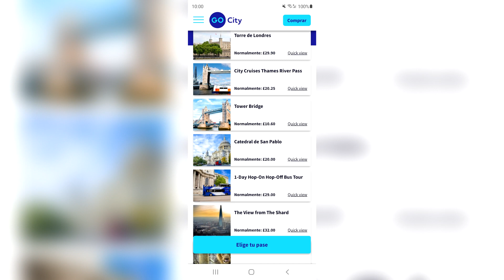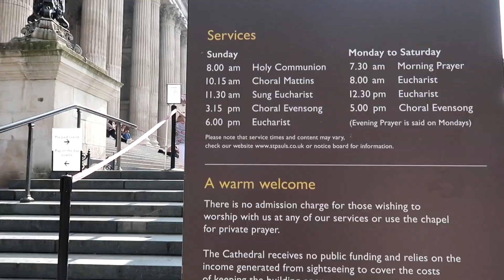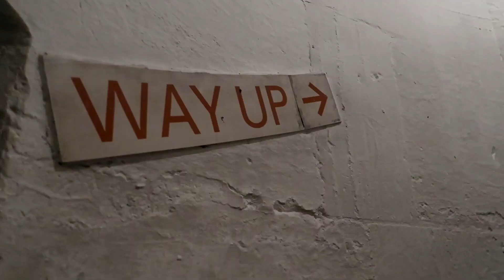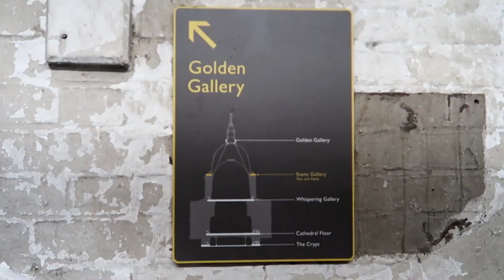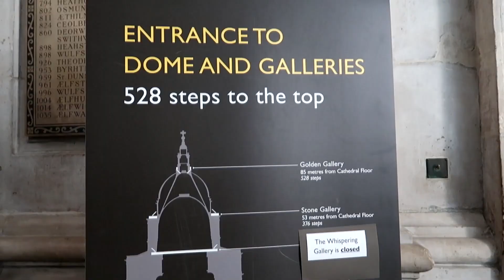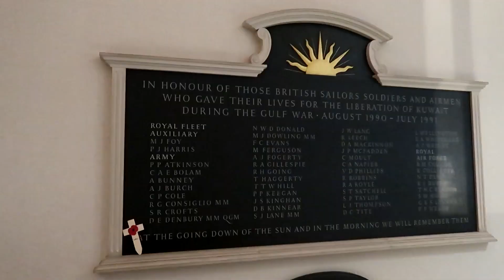ST PAUL'S CATHEDRAL POR DENTRO | QUÉ HACER en LA CITY de LONDRES | SeguirViajando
¿Quieres saber cómo ahorrar en Londres? Con la tarjeta GO London Explorer Pass podrás elegir qué lugares visitar por menos precio.
En esta ocasión visitamos la Catedral de San Pablo por dentro y subimos hasta la cúpula, desde donde obtenemos unas bonitas vistas del distrito financiero conocido como La City.

1. Left in the Rain - Loving Caliber
2. 3house - Ooyy
3. Weather Any Storm - Cody Francis
4. How Will I Cope - The Eastern Plain
5. Beyond the Beach - El Neon
6. While You Can (Instrumental Version) - The Eastern Plain